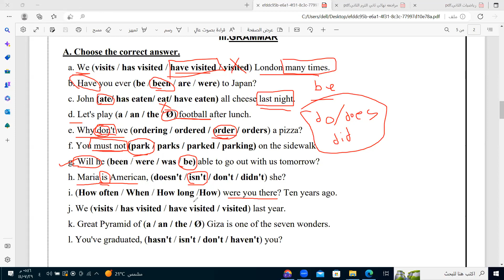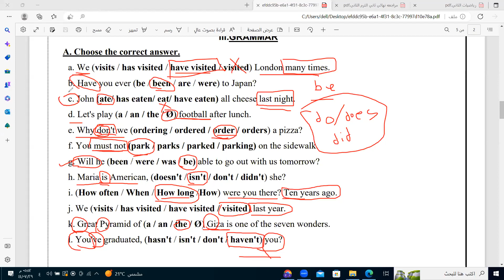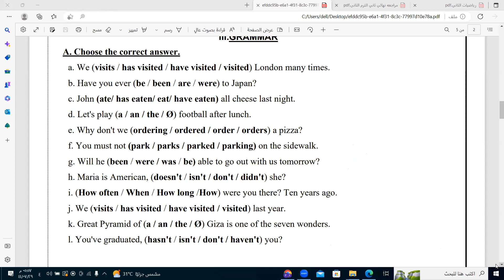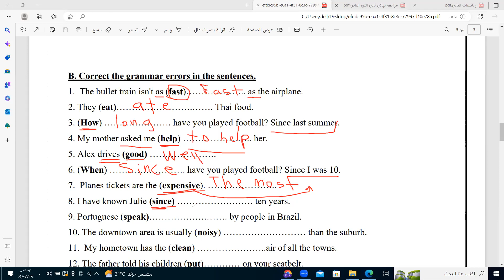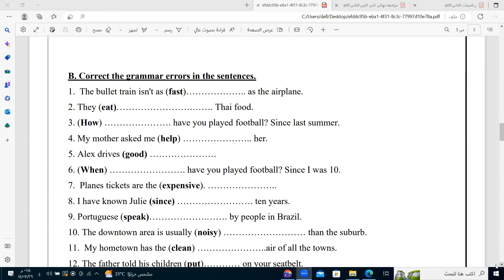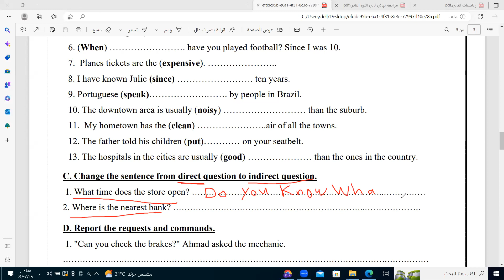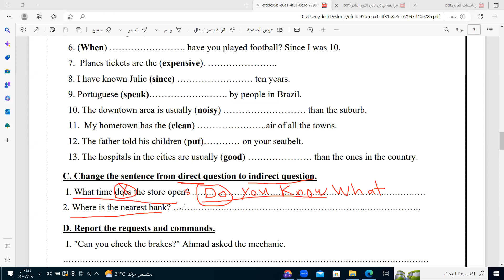مراجعة مادة اللغه الانجليزيه الجزء الاول ثالث متوسط